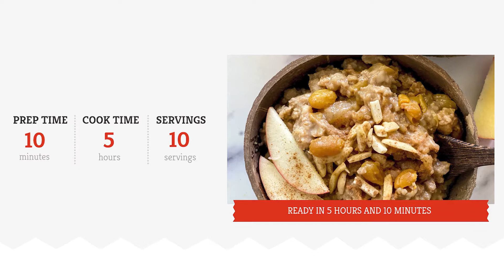Slow Cooker Apple Cinnamon Oatmeal Recipe